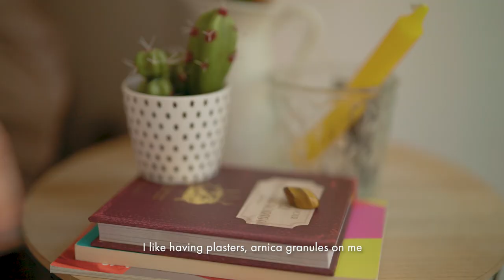Humans of HOKA: Justine Thiébaut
Made for the mountains. ​

Born into a family of trail runners, Justine Thiébaut is no stranger to a challenge.​

The French athlete is now gearing up to compete in the UTMB CCC, one of a small number of fearless women attempting it.​

Supporting her will be her fellow Power Up Run crew members - a tight-knit community of runners coming together for all things sports and social in Paris.​

“What I like about the team is that there is a real spirit of camaraderie. We are all quite varied and have different backgrounds, but it works very, very well.”​